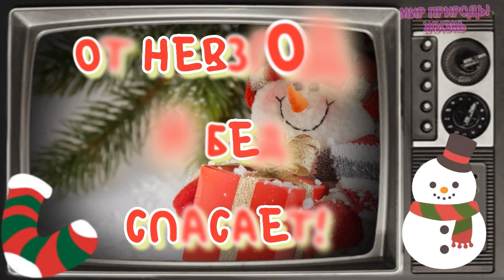Доброй ЗИМУШКИ! Пусть зима счастья наметет и здоровья наморозит крепкого-прекрепкого! Веселое видео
Все видео сняты лично автором канала МИР ПРИРОДЫ ЖИЗНЬ и смонтированы  в программах : ProShow Producer , Movavi Video Editor 4,Аdobe Photoshop